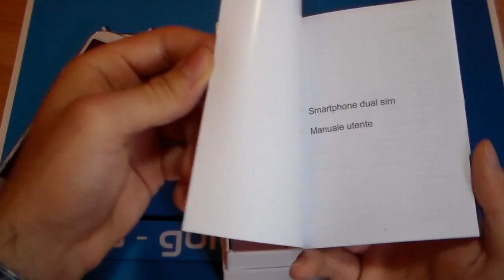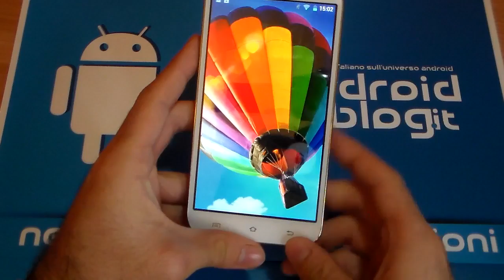Unboxing Mode N9800 Stargate by AndroidBlog